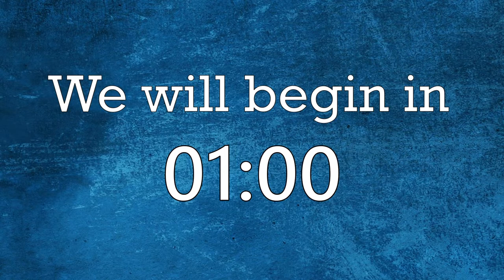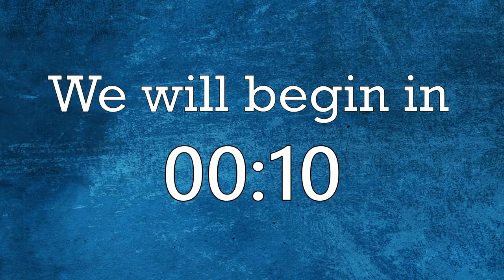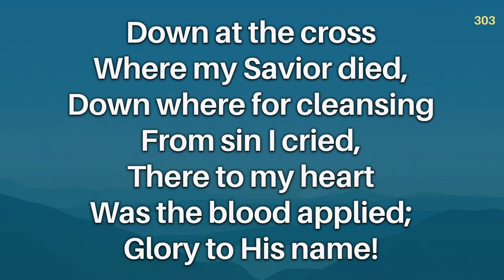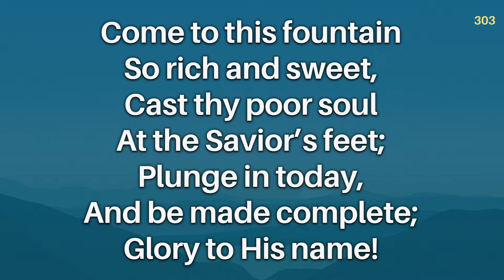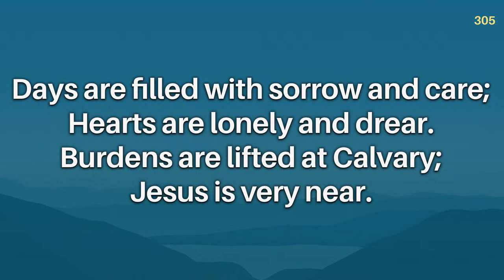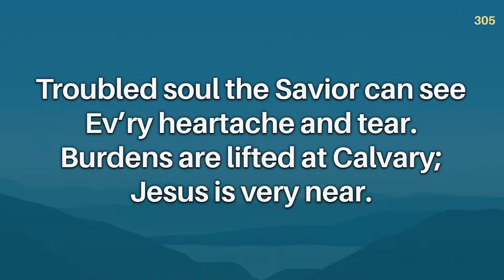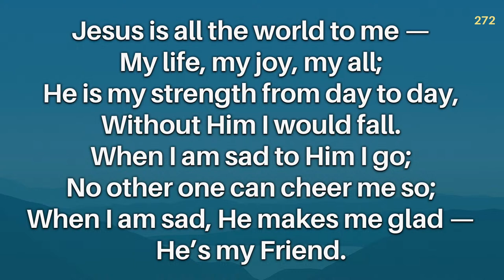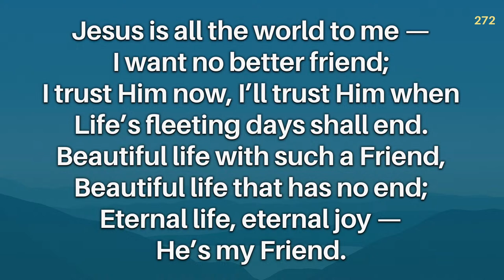Sunday, Aug. 20th - Afternoon